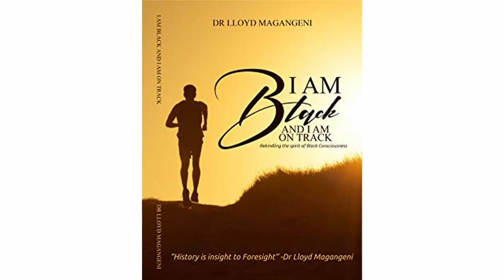UFS Library Book club Podcast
To commemorate Youth Month, the UFS Neville Alexander Library Book Club presents an amazing podcast featuring members, Balungile Maloka and Ludwe Gubula. They are reviewing a book titled "I am Black and I am on track", which encourages and motivates young people.